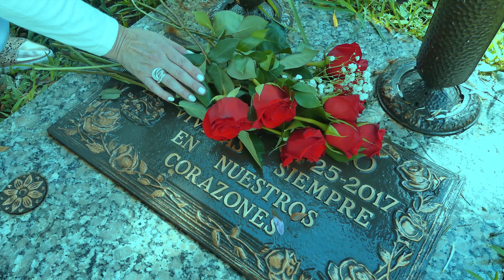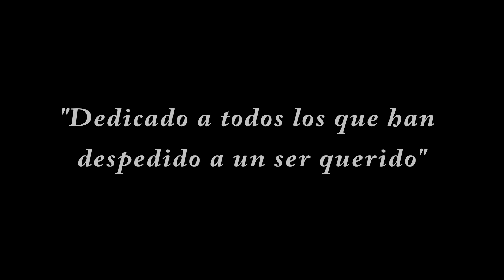“A través del Velo” corto por Leslie Velasquez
A través   del Velo por Leslie Velasquez una production para La Sociedad Actoral Hispanoamericana (SAH)